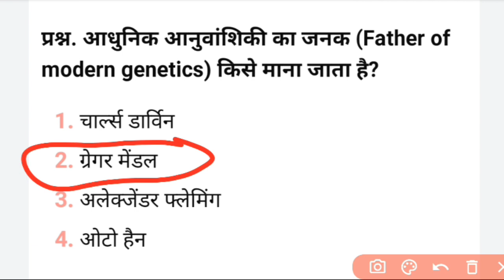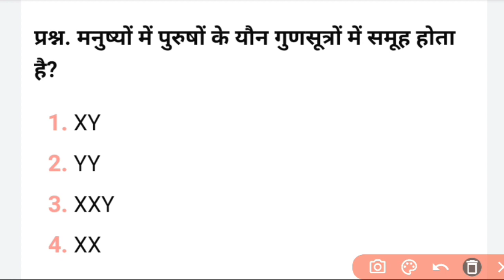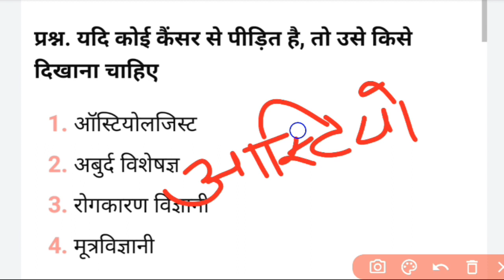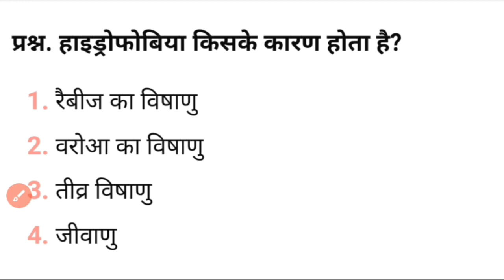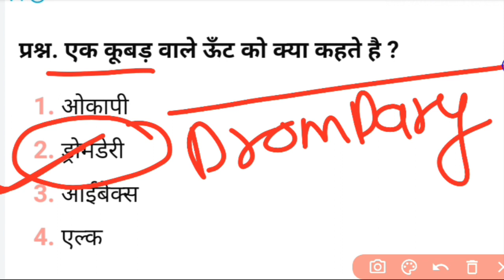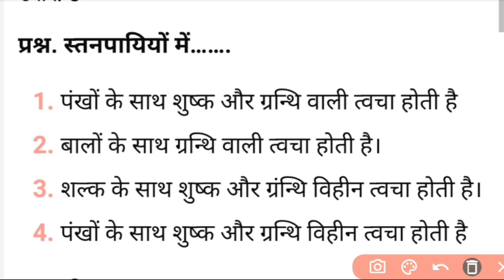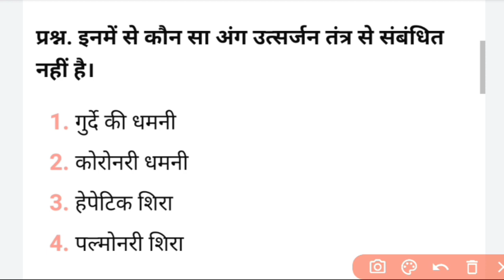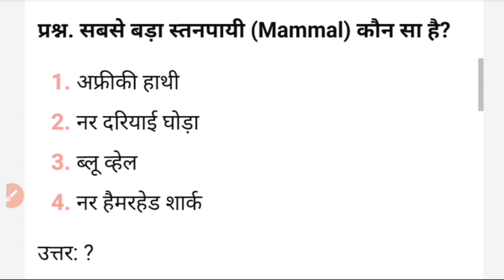uppolytechnic entrance exam preparation 2022 || dpharma Biology most Important questions